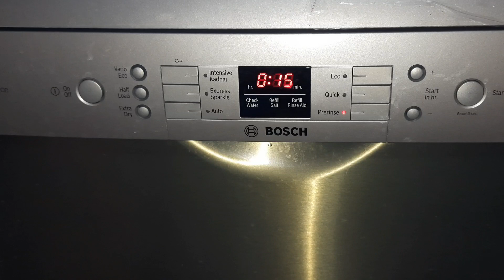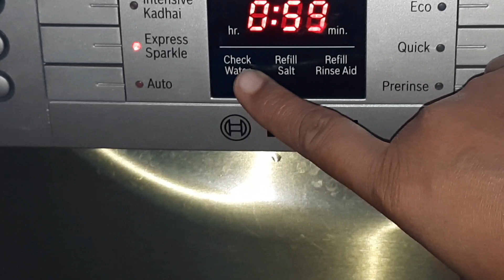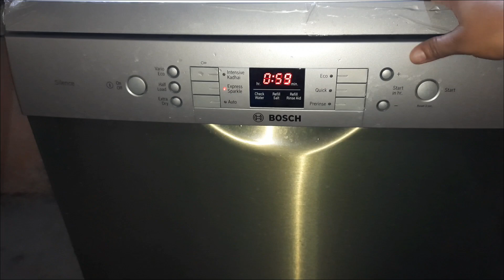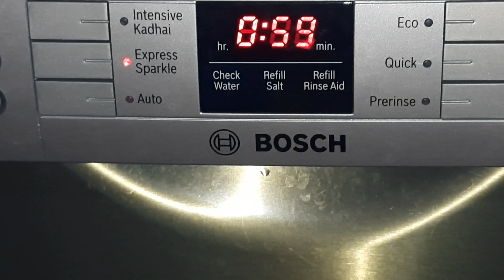Dishwasher Demo for Indian Utensils || Bosch Dishwasher Review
This Video is about How to use Dishwasher at home || Dishwasher Review Video

Click a picture and mention @bhumiskitchen or tag Bhumiskitchen us in Instagram or Twitter